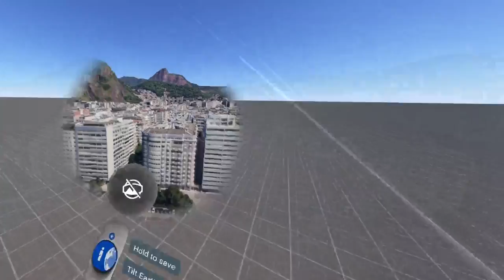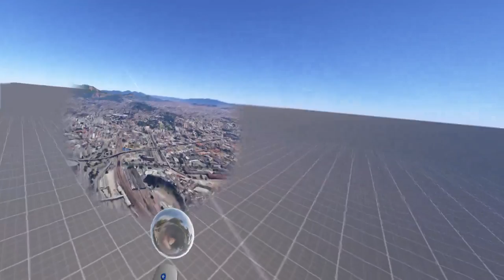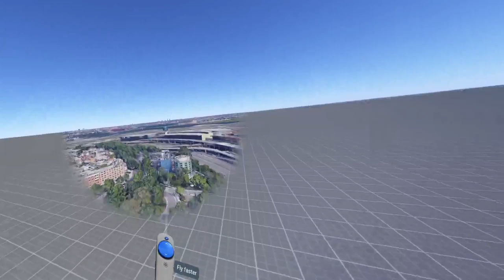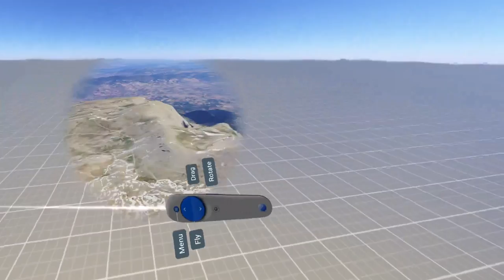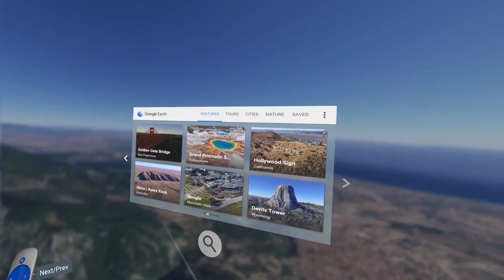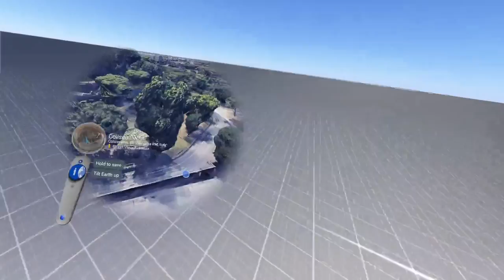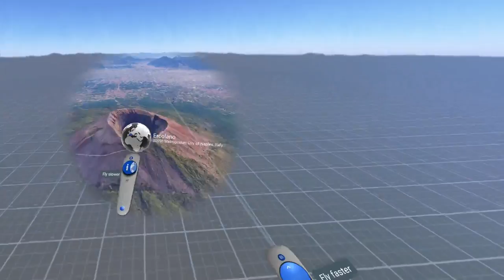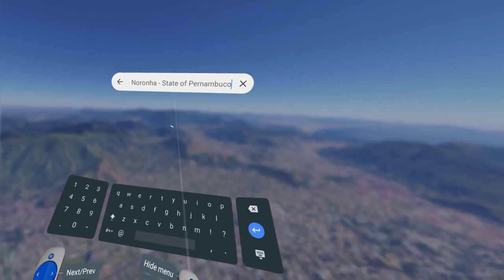VR - O incrível google earth VR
Apresento aqui o Google Earth VR em um Alienware Area 51 64GB RAM RTX2060, I7.

Esse programa é inacreditável. Só vendo